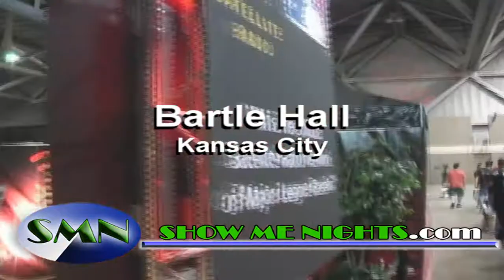Show Me Nights Presents HIN Car Show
Show Me Nights, the hottest TV Show in the Show Me State, covers Hot Import Nights Car Show in Kansas City, MO